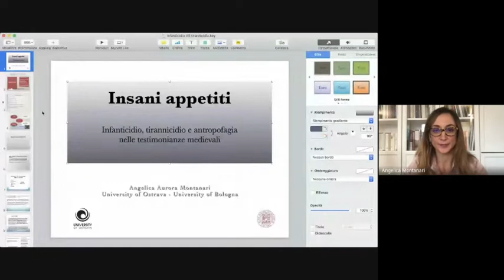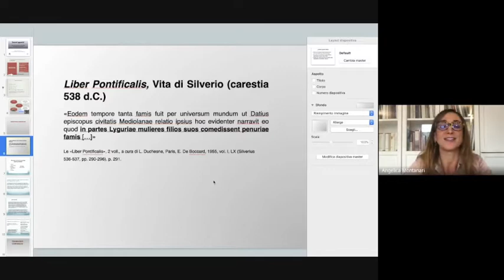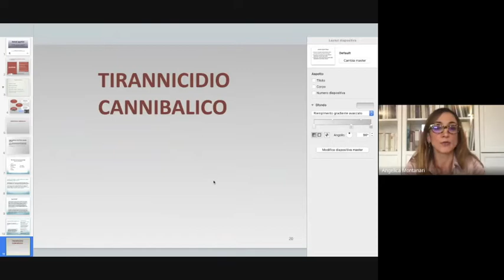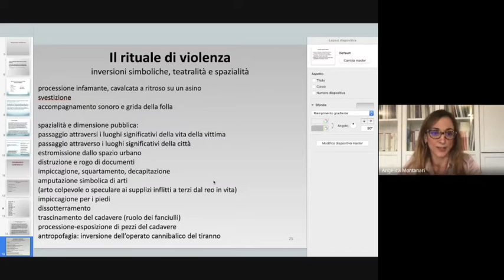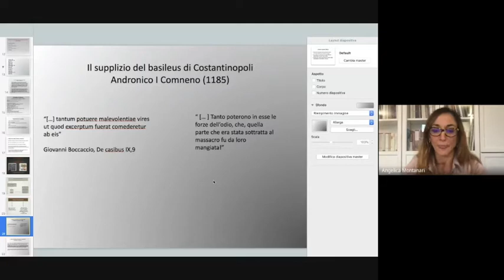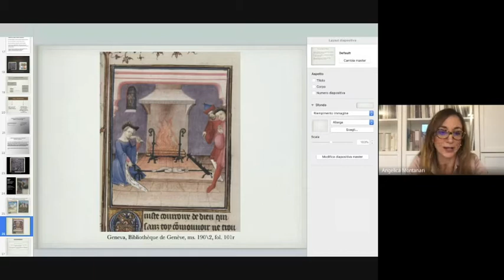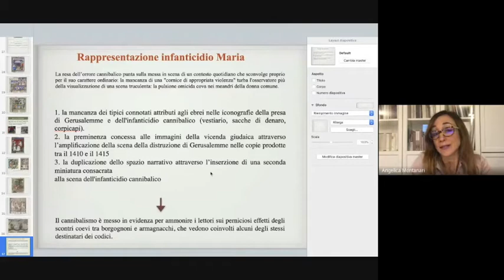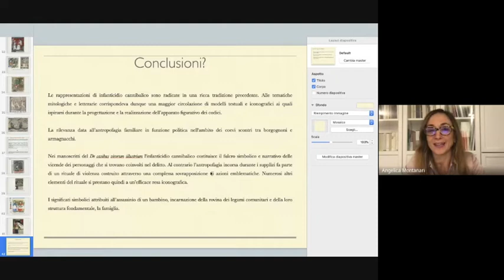Seminari del Martedì - Angelica Montanari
Insani appetiti: infanticidio, tirannicidio e antropofagia nelle testimonianze medievali